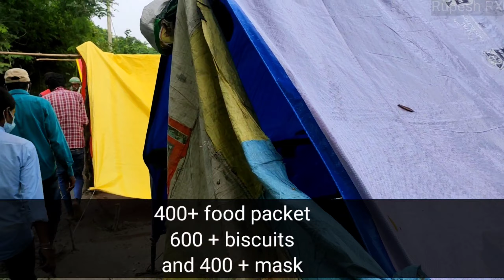Bihar flood 2020 live | Gopalganj flood | gandhak river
flood in Bihar live 2020, Gopalganj flood, gandhak river,dewapur flood,bandh tuta,badh in bihar,flood in Gopalganj live 2020,
Gopalganj badh, Gopalganj bandh, Gandhak nadi, latest news of flood

बिहार में बाढ़ से हाहाकार है गोपालगंज में बांध टूटा Gandhak nadi ka bandh tutane se Gopalganj me badh ap sabhi se anurodh hai jo bhi help ho wo kijiye badh pidit logo ki,

 आप सभी लोगों को धन्यवाद जिन्होंने अपना सहयोग दिया बाढ़ पीड़ित लोगो की मदद करने में ,आप सब के सहयोग से ही हमने
400+ लोगो को भोजन
600+ बिस्कुट और
400 + mask
distributed किए
ये एक छोटा सा सहियोग था आप सब भी जितना ही सके उनकी मदद कीजिए|